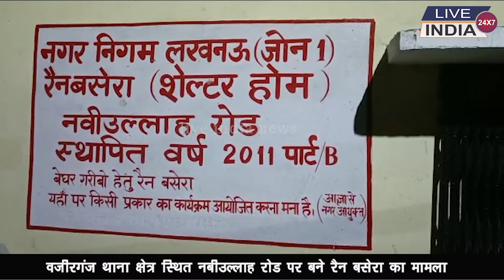Lucknow # बिजली विभाग ने काटी रैन बसेरे की लाइट, लोगों का गर्मी से बुरा हाल।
liveindianews # बिजली विभाग ने काटी रैन बसेरे की लाइट, लोगों का गर्मी से बुरा हाल#लखनऊ में बिजली विभाग का ढीलढाल रवैया सामने आया है | इस समय रमज़ान का वक्त है और गर्मी की तपिश से सभी परेशान है लेकिन फिर भी लखनऊ बिजली विभाग ने रैन बसेरो लाइट की कटौती करनी शुरू कर दी है जिसकी वजह से न बसेरे में रहने वाले लोगों का गर्मी से बुरा हाल है